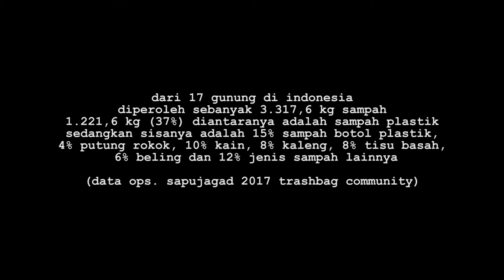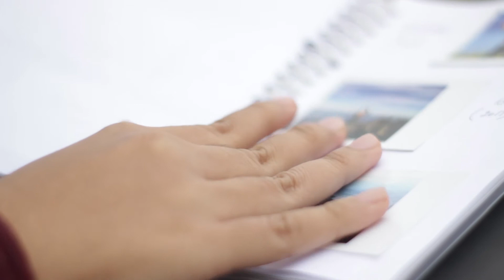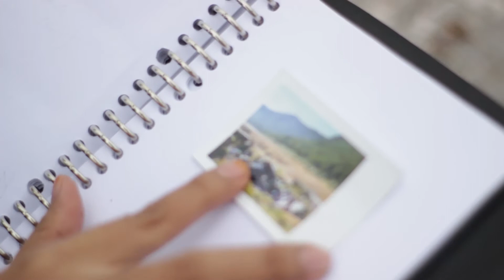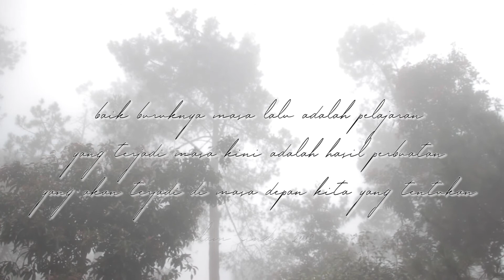[SHORT MOVIE] ALAM RINDU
Sebuah karya dari keresahan dan kerinduan

Diperankan oleh : Sharadhivka Patma Mutiara Fani
Diproduseri oleh : Tri Meilina dan Nadia Sekar Sari
Disutradarai oleh : Wahid Nur Rifa'i

Terimakasih kepada :
Shavana Hijab & Shavana mua
Om Budi (Lawu Travelling)
Anak Gunung Lawu
Trashbag Community
serta seluruh pihak yang terlibat dalam produksi

SALAM LESTARI